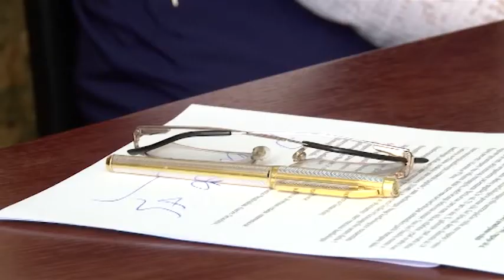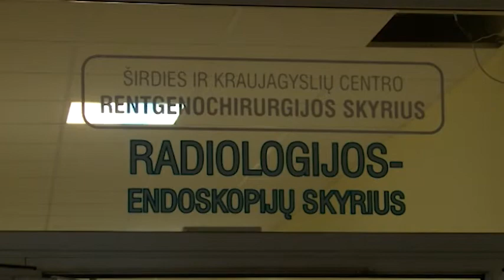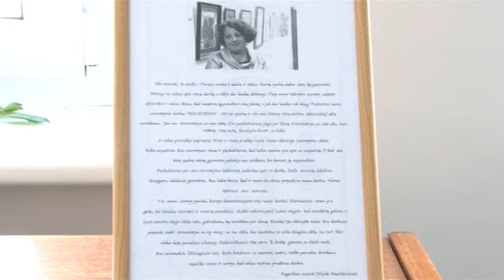žinios 2014.09.11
Prieštaringas styginio transporto laboratorijos kūrimo projektas vis drąsiau skinasi kelią į Šiaulius - investuotojai, kaip užstatą, jau pervedė milijoną.
Respublikinė Šiaulių ligoninė nuo šiol miokardo infarkto ištiktiems pacientams pagalbą suteikti galės bet kuriuo paros metu.
Kamanų rezervate, kur apskritai draudžiama lankytis, rastas suiręs žmogaus kūnas.